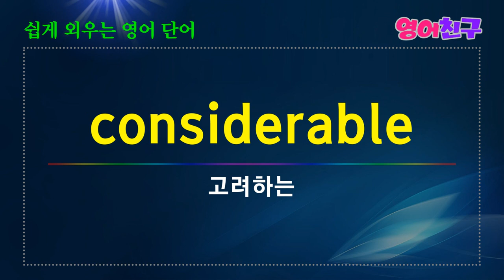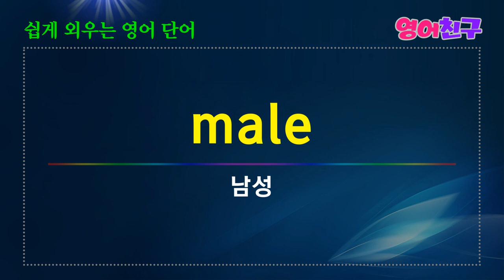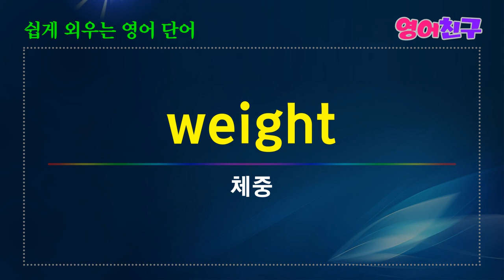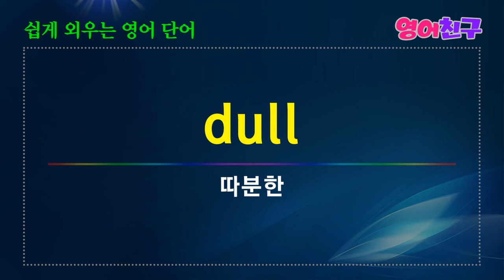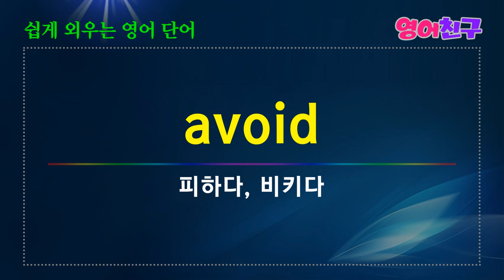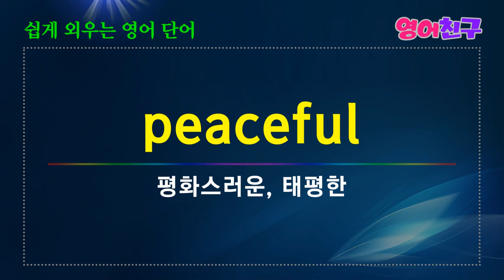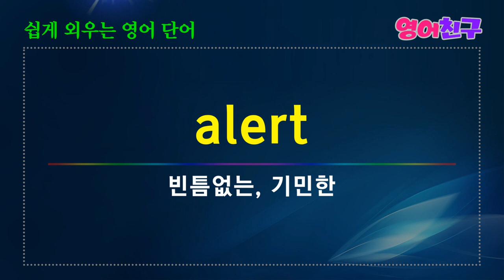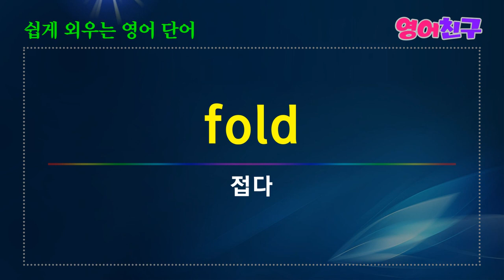#61 쉽게 외우는 영어 어휘 | 하루에 10분씩 듣는 단어 50개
일시적으로-temporarily
불편한-uncomfortable
편안한-comfortable
편안, 위안-comfort
곰팡이-mold
오히려, 차라리-rather
의견, 견해-opinion
평가-assessment
박수, 칭찬-applause
박수 치다-applaud
제어, 통제-control
등 토익 필수 단어 200개 입니다.